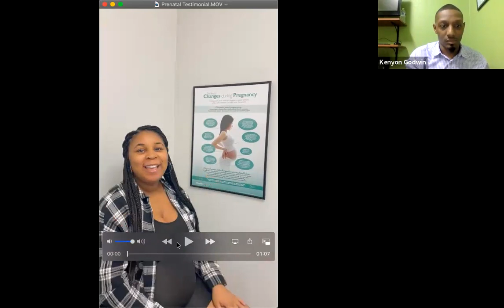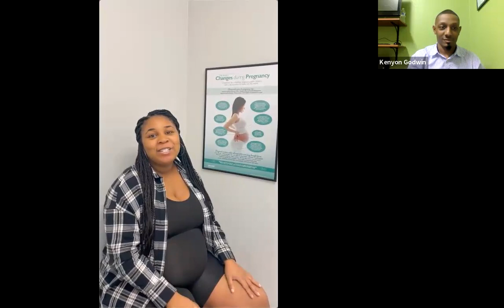Childbirth Tips & Training: How to Take the Fear Out of Childbirth (2)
ABOUT KRISHA
I am a certified birth doula with DONA International, childbirth educator, lactation educator, natural birth trainer, essential oil educator and belly binding specialist. I am also the head professional trainer for my Train for Birth workshop. My goal is to educate you on your birth game day play options so you can make knowledgeable decisions about your body, your birth and your baby, to help coach you through your ideal birth game plan to bring your baby across your finish line into your arms with breastfeeding support and transition into your new family dynamic.

DOULA TRAINING & EDUCATION
DONA International Certifying TrainingBirth Boot Camp Doula Certifying Training
DONA TENS Unit Certifying Workshop
Nick Olow Acupressure for Pregnancy & Labor Certifying Workshop
Spinning Babies Certifying Workshop
CAPPA Lactation Education Workshop
Birth Arts International Aromatherapy for Pregnancy, Birth & Postpartum
Birth Blessings Childbirth Educator Training
Birth Blessings Belly Binding Training
Mamastefit Birth Worker Course
Mamaste Fit Prenatal and Postpartum Fitness Trainer Certification Course